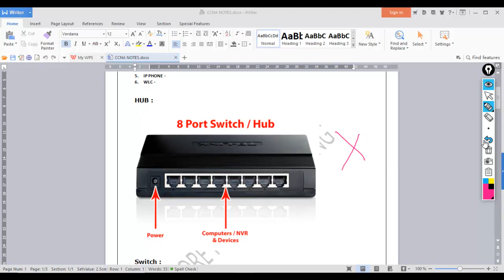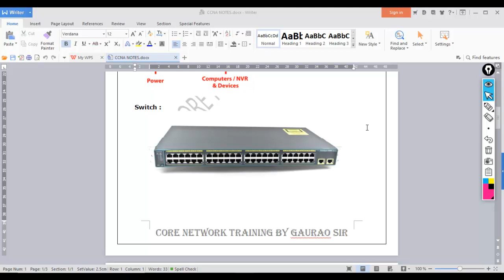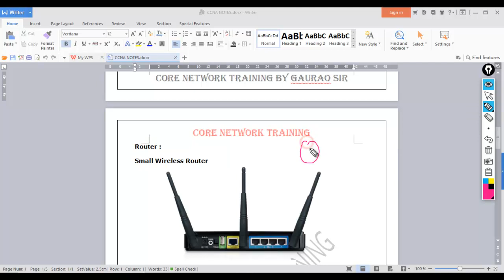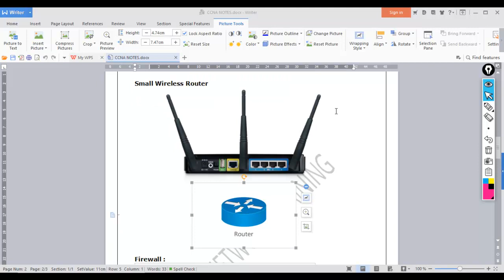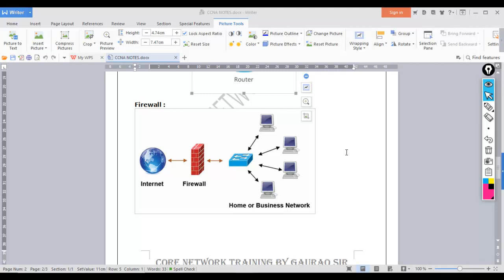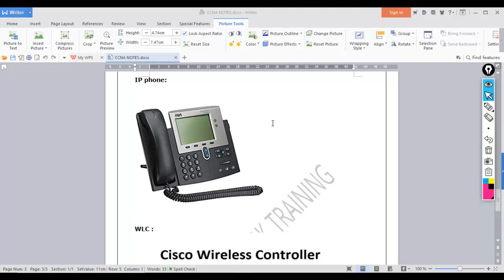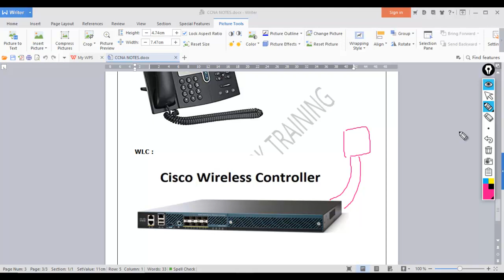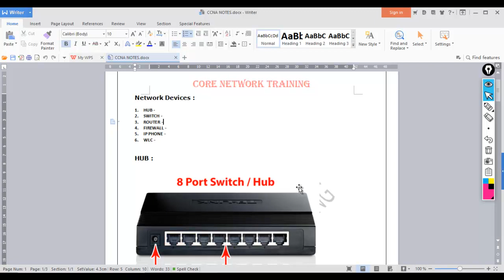NEW CCNA 200-125 #2 NETWORK DEVICES IN HINDI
From this video you can understand what are the network devices, I have covered basic information about Hub, Switch, Router, IP phone, Firewall, Wireless controller.